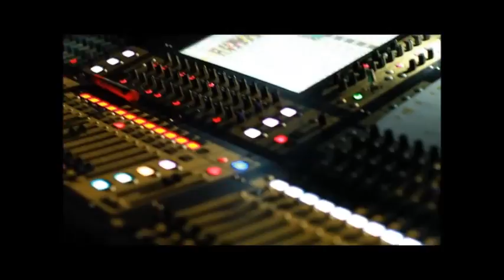Atelier Théâtre "Fleur de Lys" .Making of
Dans les coulisses de "Lien de Sang" et "Le passe-âge". Tunisie.